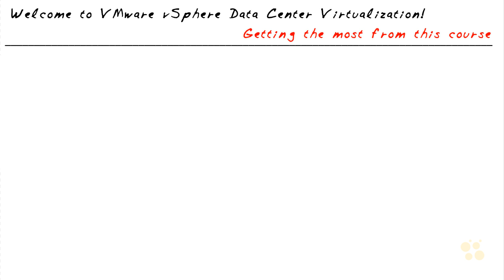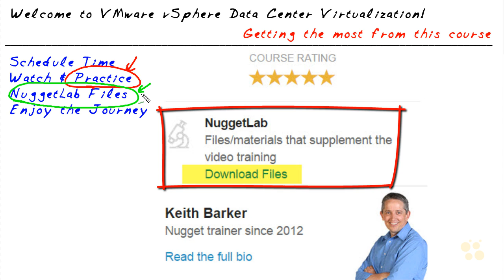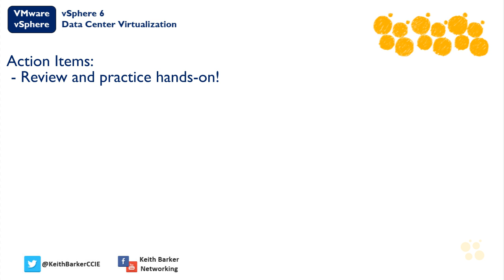Welcome to vSphere 6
In this video, Keith Barker covers some of the considerations a student should anticipate and plan for before starting the CBT Nuggets course in VMware's vSphere 6. Know the strategies that will maximize your chances at success and get ready to tackle vSphere with this video.

Not only the first video in Keith's series on mastering VMware's vSphere 6, this is also a primer in strategies and approaches to help you complete your studies to maximum effect. Getting through a course of study for a vocational upgrade is hard — if you've tried books and YouTube videos, invested in classes, or spent time with documentation and blog posts, but just can't seem to stick with it, consider these tips. Schedule and set aside time every day each week to self-improvement, tell friends and family that's what the time is reserved for, settle in with fun and effective videos that incorporate hands-on training labs, and you'll be closer than you've ever been to mastering new technologies. With CBTNuggets' vSphere training, you can prepare for VMware certification exams and advance your career.